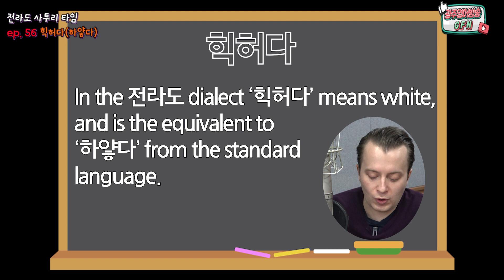[광주김할매 시즌2] 할머니의 영어정복기 EP. 56 힉허다l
할머니의 좌충우돌 영어정복기!!!
영어로 배워보는 전라도 사투리 한마디~!

오늘의 사투리는 "힉허다" 입니다~~!
"힉허다"는 "하얗다"의 전라도 사투리입니다!

기획: 한수희
제작: 장은실
작가: 구슬이
출연: 김재임 할머니&데이브

* 사진자료는 518 기념재단에서 제공